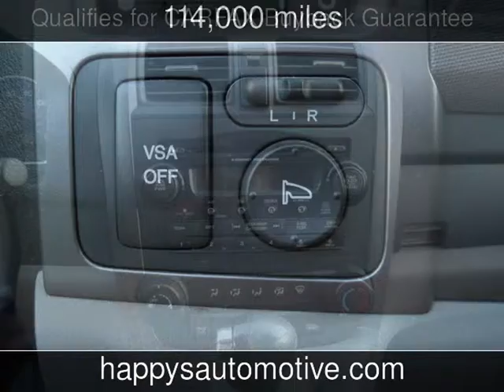2007 Honda CR-V EX-L Used Cars - Naugatuck,CT - 2016-01-19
See more details about this used car This 2007 Honda CR-V EX-L with 114,000 miles is for sale at Happys Garage LLC.